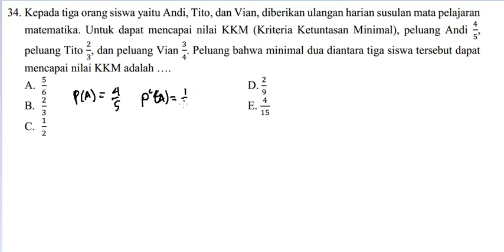UNBK Matematika IPA SMA 2019(34)